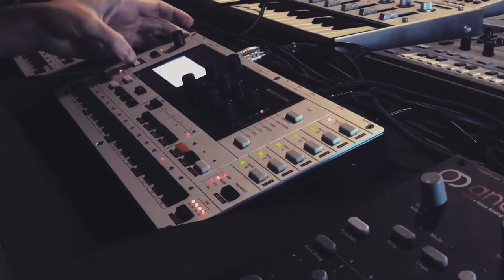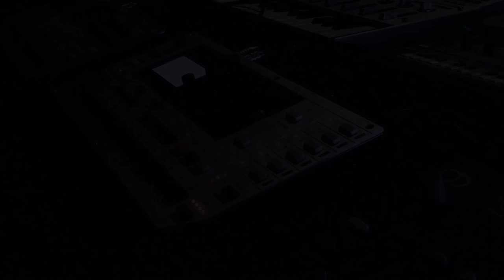Buromaschinen | Laurel Canyon Raccoon | Elektron Monomachine Solo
A little track I composed while I was living in Laurel Canyon Blvd.

Elektron Monomachine only, internal compression and Eq ing was used on a master track with several lfos doing their magic (track number 6, never goes off).

Gentle limiting and a little stage reduction (mono can go wild if random panning is set!) was applied before uploading.

Will probably be my entry for the Silver Souls compilation: of course I'm loving my analog four a lot, but I'm definitely an Elektron silver machines addict, with some everlasting love for the little mono.